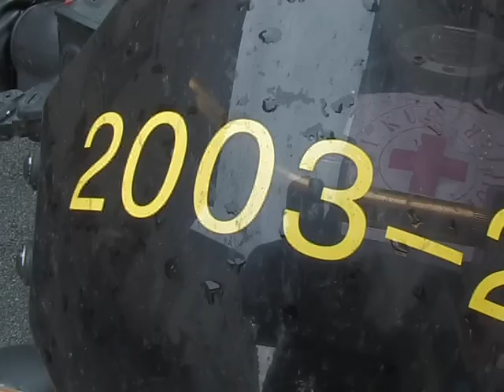"铁骑环球第一华人"陈良全采访录 1